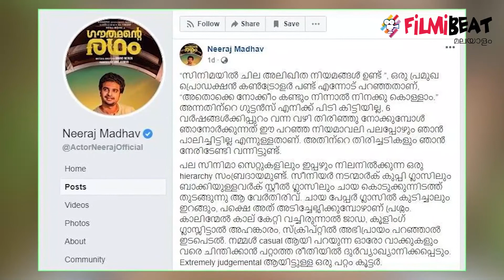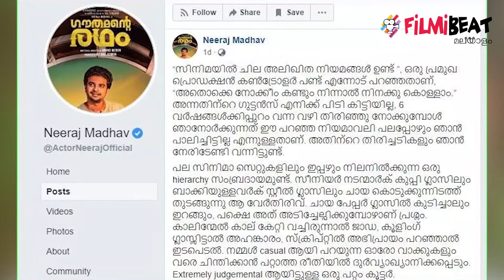നീരജിന്റെ പോസ്റ്റില്‍ അമ്മയ്ക്ക് കത്ത് | Malayalam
ബോളിവുഡ് താരം സുശാന്ത് സിംഗ് രജ്പതിന്റെ മരണത്തിന് പിന്നാലെ മലയാള സിനിമയില്‍ ഒട്ടനവധി ചര്‍ച്ചകള്‍ക്ക് വഴിവെച്ചിരുന്നു. ഇതുമായി ബന്ധപ്പെട്ട് നടന്‍ നീരജ് മാധവും മലയാള സിനിമയിലെ ചില അലിഖിത നിയമങ്ങളെകുറിച്ച് എഴുതിയിരുന്നു. വളര്‍ന്നു വരുന്ന ഒരുത്തനെ മുളയിലേ നുള്ളാം എന്ന് കൂടിയാലോചിക്കുന്ന ഒരു സംഘം മലയാള സിനിമയിലും ഉണ്ടെന്ന് വെളിപ്പെടുത്തിയിരിക്കുകയാണ് നീരജ് മാധവ്. എന്നാല്‍ പരാമര്‍ശം വിവാദമായതോടെ ഫെഫ്ക രംഗത്തെത്തിയിരിക്കുകയാണ്.